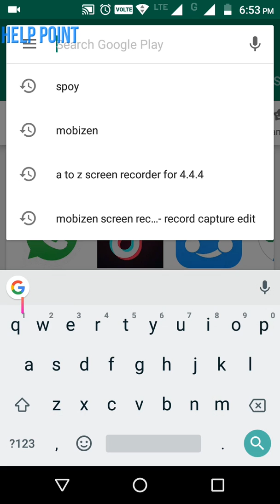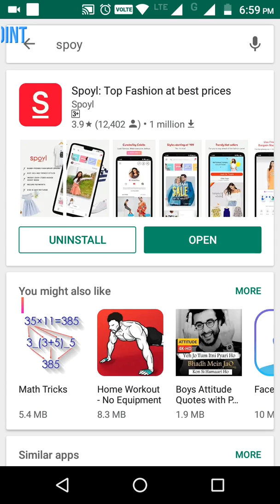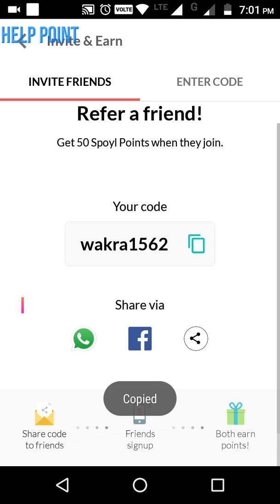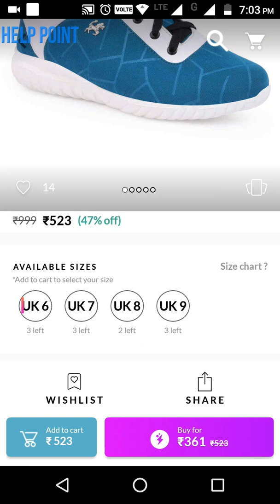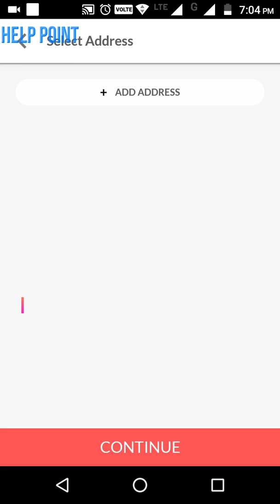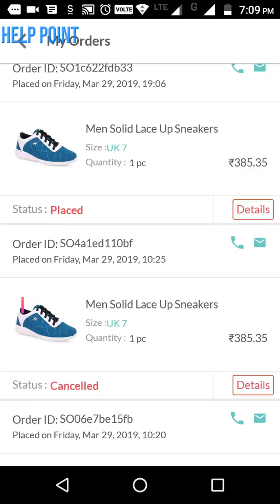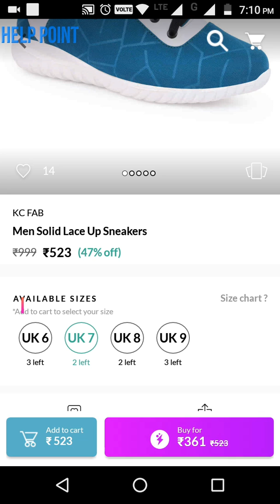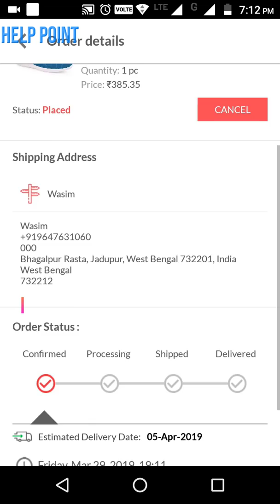Free Shopping Karo Amit Bhadana Apps k Jariye...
Amit Bhadana Free Shopping Apps sey Free Shopping kese karne ka sabse acha tarika .
Spoyl app Downlode link..

Download Spoyl app to Buy amazing fashion at great prices! T&C apply. See you on Spoyl!

Appp Note Ka Bohat Sare Design Kar Sakte hooo.

Dosto isss video  sey apko kuch sikne ko mile too eak like kar dena ,ooor video pasnd na aiii too dislinke kar dena,